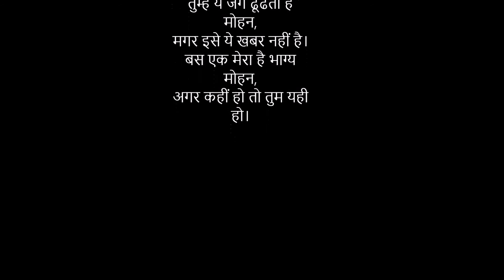Ho Kaal Gati Se Pare Chirantan By Kumar Vishwas | हो काल गति से परे चिरंतन | कुमार विश्वास